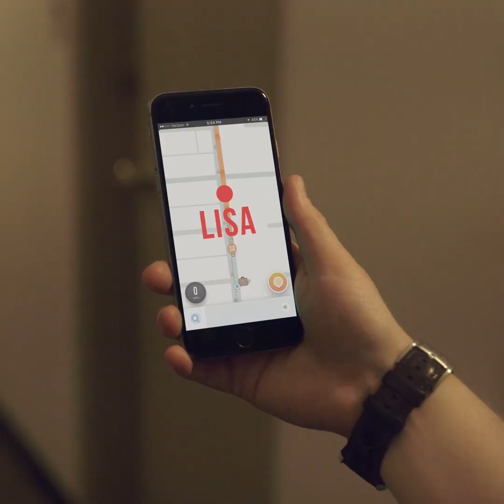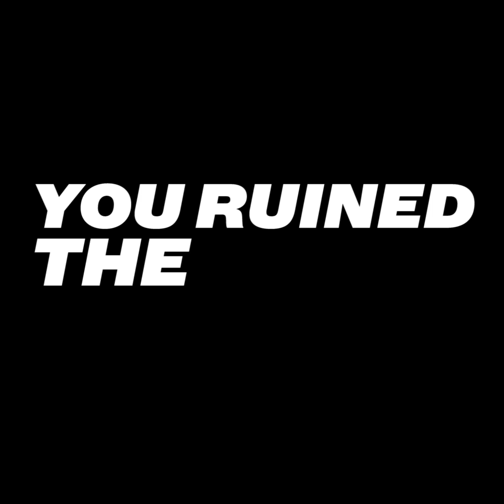YOU RUINED THE PARTY - Full Series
A 10-part Instagram comedy mystery that is now on YouTube.

Written by Allison Raskin & Igor Hiller
Directed by Allison Raskin

CAST
Shannon: Rachel Scanlon
Lisa: Gaby Dunn
Steve: Kunal Dudheker
Molly: Rachel Middleton
Rob: Pablo Hernandez
Patrick: Michael J Nelson
Bob: Eli Olsberg

CREW
DP: Doug Frerichs
1st AD/Set Dec: Emma Kazarian
Editor: Jordan Stone
Sound: Patrick Williams
Grip/PA: Ed Leer